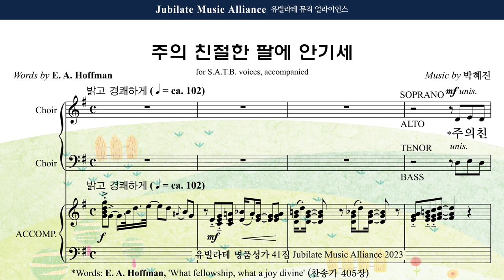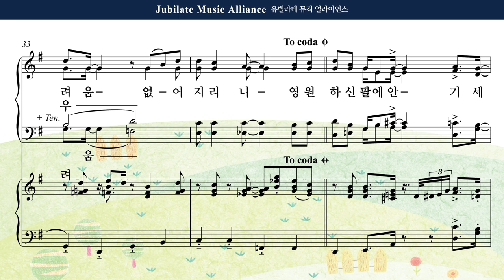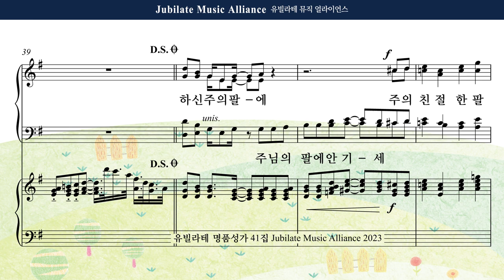[유빌라테 41집] 24. 박혜진 - 주의 친절한 팔에 안기세 All part